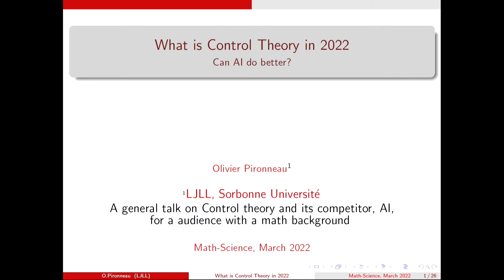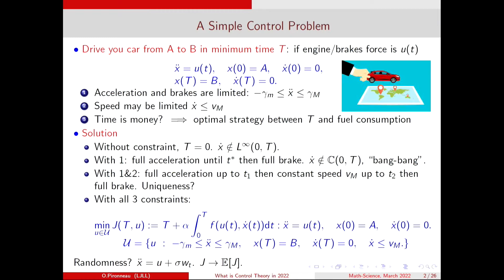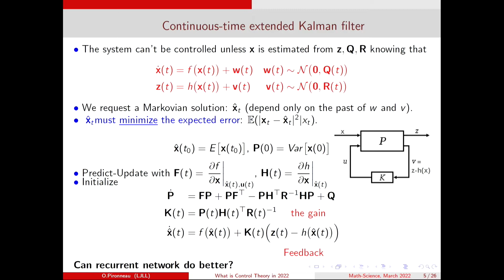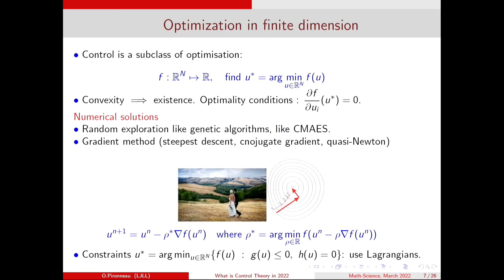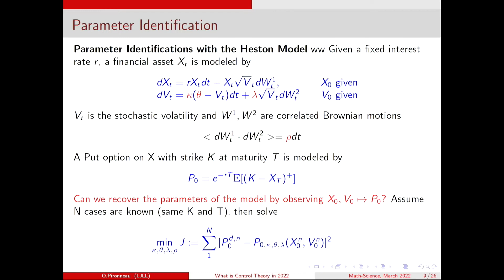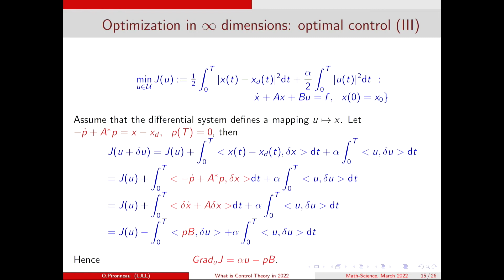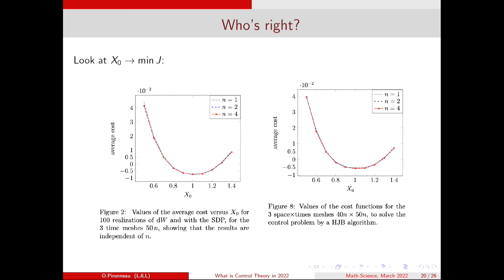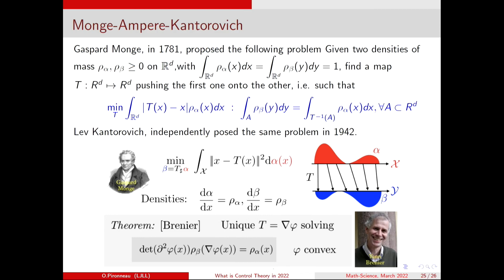What is Control Theory in 2021? Can AI do Better? by Prof. Olivier Pironneau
Until the twentieth century it was assumed that knowledge means control. Automatic control came in the sixties for electronics with Bellman's dynamic programming and Kalman's filter and received a boost in the eighties with robust and H∞ control. Will artificial intelligence algorithms change the practice of control drastically? Parallel Optimal Control, which dates from the calculus of variations of Hadamard and the Pontryagin principle is a more functional approach to the optimization of systems. It is heavily used for the design of mechanical devices like airplanes (optimal shape design) and the topological optimisation of materials. Stochastic control remained up to now a mathematical field except for the rare semi-analytical solutions as in the case of linear quadratic control. It is now computationally feasible and its applications to finance for instance, though challenged by deep neural networks, are in daily use for risk assessment of bank's portfolios. Finally, perhaps the most mathematically demanding is the mean-field type control and its application to the Monge-Ampere problem. As this is a colloquium talk, the problems and the main results will be stated only, without assuming any prior knowledge of these sometimes difficult fields. Yet the talk is for a mathematically trained audience.